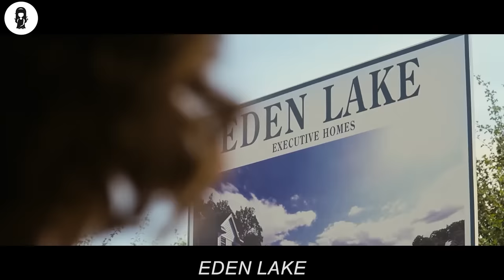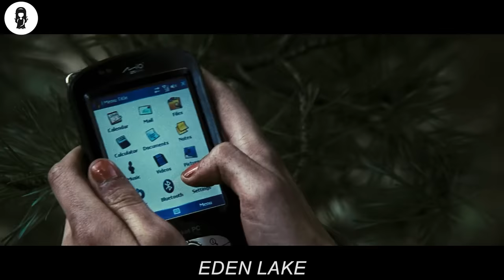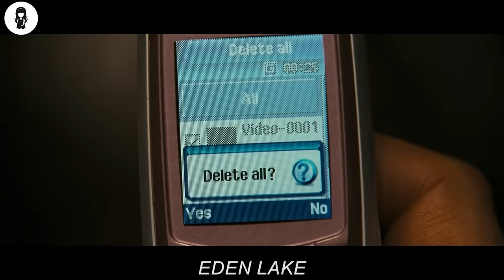These 6 BuIIies Are About To Regret HuntÍng This GÌrI...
Nursery teacher Jenny and her boyfriend Steve, escape for a romantic weekend away. Steve, planning to propose, has found an idyllic setting: a remote lake enclosed by woodlands and seemingly deserted. The couple's peace is shattered when a gang of obnoxious kids encircles their campsite. Reveling in provoking the adults, the gang steals the couple's belongings and vandalizes their car leaving them completely stranded. When Steve confronts them, tempers flare and he suffers a shocking and violent attack. Fleeing for help, Jenny is subject to a brutal and relentless game of cat-and-mouse as she desperately tries to evade her young pursuers and find her way out of the woods.